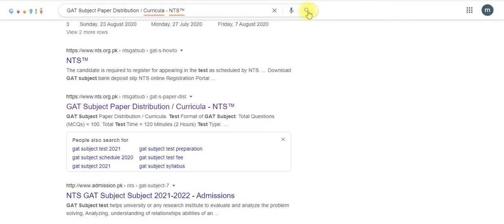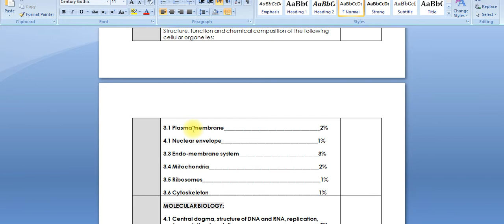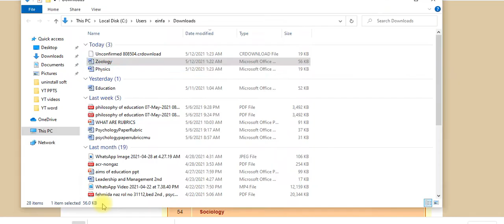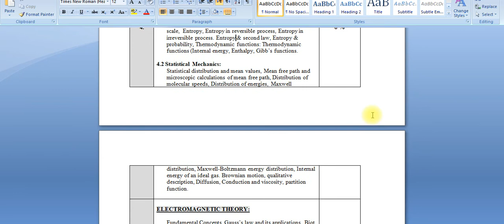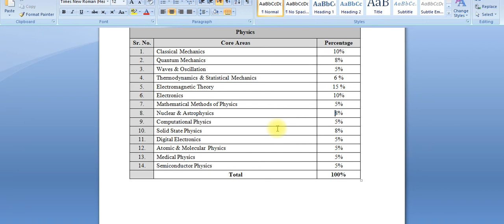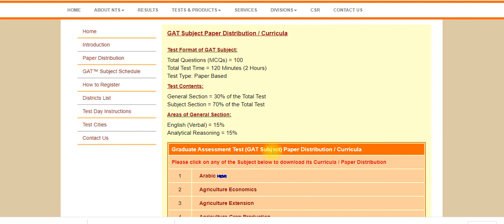video5| gat subject test content areas and marks distribution for all Ph.D. subjects|einfa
This video is helpful for checking content areas and marks distribution for all Ph.D. subjects. This will reduce your over working as it is proper way to prepare your GAT subject test.
press bell icon
share video for more groups
Muhammad Fiaz Saeed
pedagogy expert, QAED Multan
M.Phil. Education